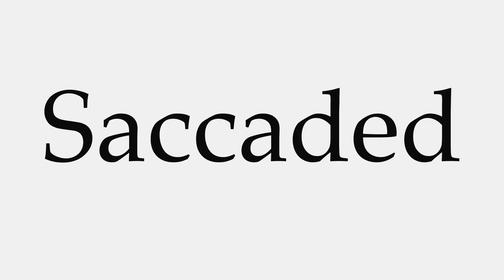How to Pronounce Saccaded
This video shows you how to pronounce Saccaded